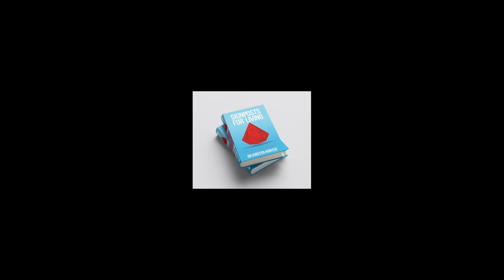What is your Attachment Style in relationships? Chat buddy Kristen Coggan.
Attachment style is the foundation  of your psychology, but it really is something that most people don't know about or comprehend. This is about knowing how you tick. How do you feel about trusting love, letting people in and being vulnerable. This is your ability to love and be loved .